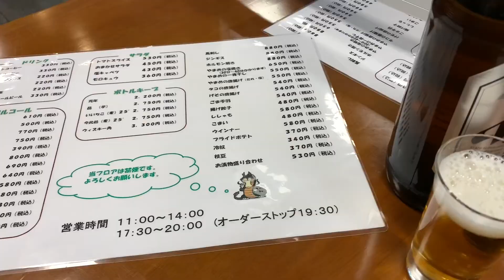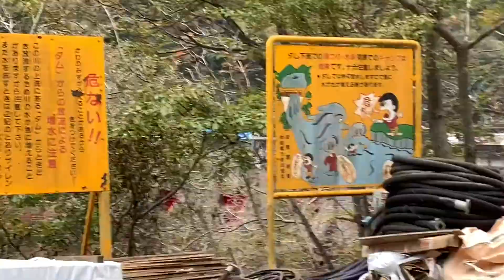１分４０秒で JR飯田線 平岡駅〜平岡ダム ウオーキング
平岡駅 龍泉閣のレストラン龍泉でランチ後に、平岡ダムまで歩きました
平岡ダムの上は工事中で対岸には渡れませんでした